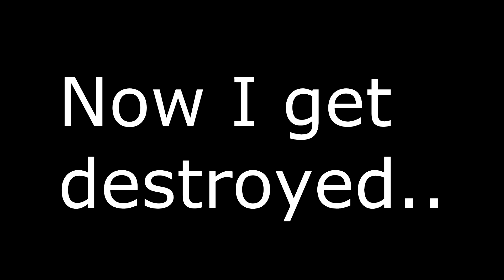UHC Clips #104 Semi Good Arctic Game!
Heya! Thank you for tuning into this lame video created by the lamest person herself! Hope you've enjoyed :)

Nothing else cause I am lame